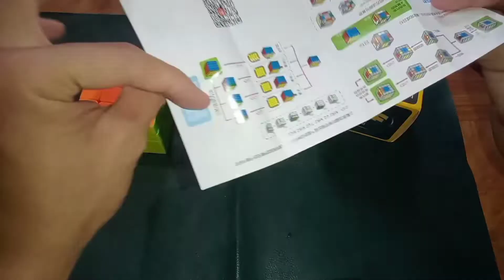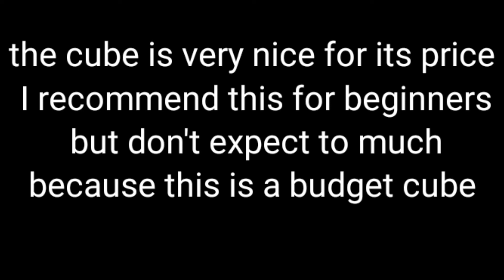Unboxing Qiyi QiYuan S2 V2 4x4 Rubik's cube (2022)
it was very nice you should buy this highly recommend this cube for beginners

3/31/22